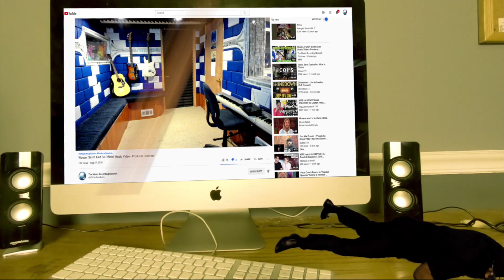Gwyn, Lord of Cinder Dark Souls Soundtrack by Motoi Sakuraba - Producer Reaction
My Name is Mike Cross and i m an old school producer here to bring you lots of entertainment and review the music from the producer point of you and now I m doing the reaction of Gwyn, Lord of Cinder   Dark Souls Soundtrack by Motoi Sakuraba, so lets check this amazing track out guys.

Category
Entertainment
Music